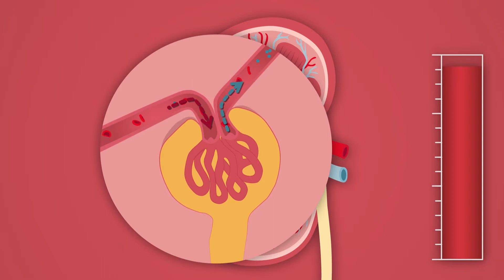Diabeteskampagne - Folge 12/16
Folge 12 ist das erste Animationsvideo der Webserie. Die animierten Videos veranschaulichen komplexe Folge- sowie Begleiterkrankungen vom Diabetes. Diese Folge beschäftigt sich mit dem Thema Nierenversagen.